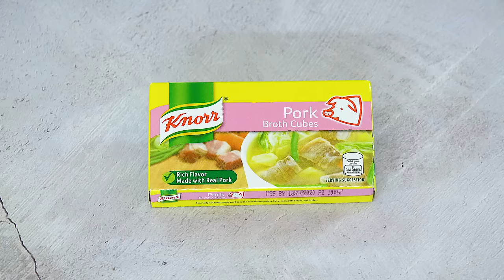Pochero with Pork and Beans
Pochero with Pork and Beans Recipe

Ingredients:
2 lbs pork belly cubed
1 piece Knorr Pork Cube
15 ounces pork and beans
1 piece potato cubed
2 pieces saba banana sliced
1/4 head cabbage sliced
1 bunch pechay
18 pieces long green beans
1 piece Chorizo de Bilbao sliced
1 piece tomato cubed
1 piece onion chopped
4 cloves garlic chopped
3 cups water
Patis and ground black pepper to taste
3 tablespoons cooking oil

Instructions:
Heat oil in a cooking pot. Saute onion and garlic.
Add pork once the onion softens. Saute until the color turns light brown.
Add Knorr Pork Cube. Stir and then add chorizo. Cook for 1 minute.
Pour water. Let boil. Cover the pot and adjust heat between low to medium. Cook for 45 to 60 minutes or until pork gets tender. Note: add more water as needed.
Put potato and saba banana into the pot. Cover and continue to boil for 5 minutes.
Pour pork and beans into the pot. Cook for 3 minutes.
Add long green beans, cabbage, and pechay. Cook for 2 to 3 minutes.
Season with patis and ground black pepper.
Transfer to a serving bowl. Enjoy!